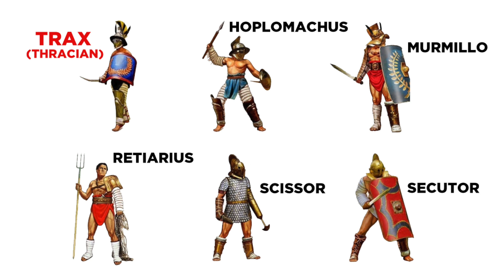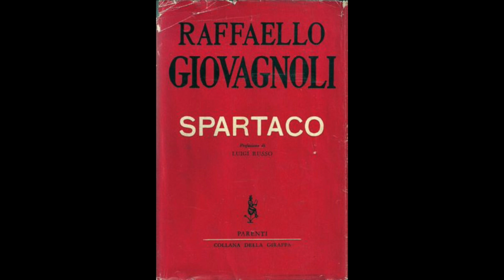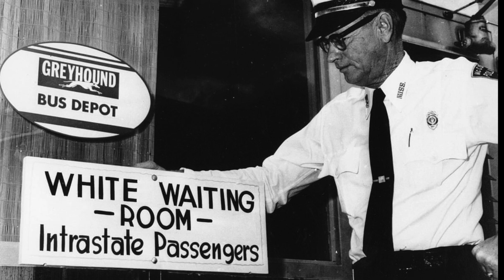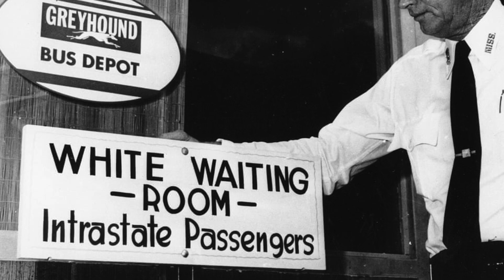Myth: Spartacus, Abolitionist and Socialist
There is a more or less established tradition of presenting Spartacus as some sort of noble hero fighting against oppression. And an abolitionist, since he was a leader of the slave uprising after all. This interpretation of Spartacus is especially dominant in popular culture and as a result that’s how he is often perceived by the general audience.

Also this kind of interpretation is very inaccurate and largely based not on history, but on socialist propaganda and mythology. To put things simply, it is essentially a Soviet version of Spartacus popularized by Hollywood.